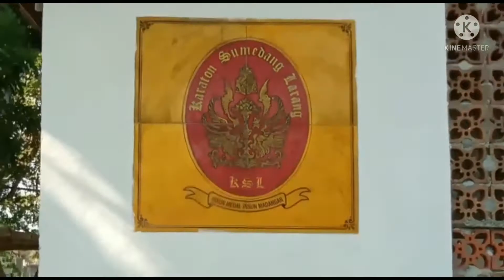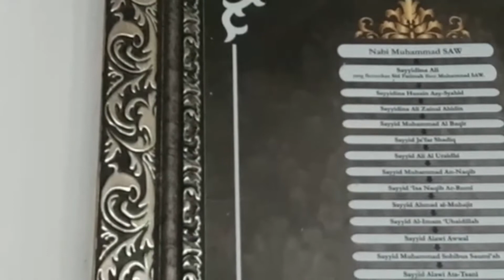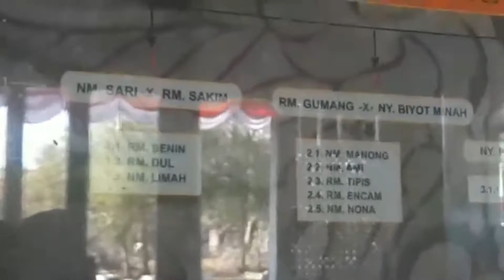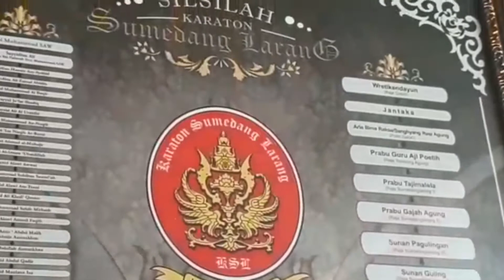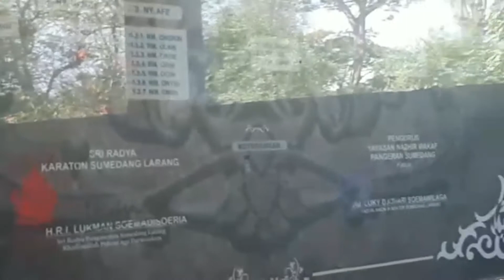Kisah Kramat Batok dan Karomah Kyai uyut Gabid kraton Sumedang Larang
Kisah cagar budaya Kramat Batok, di Desa Jaya Bakti, Bungin, Bekasi
Namun yang pasti, masyarakat menyebut-nyebut makam yang lokasinya jauh dari pemukiman warga, dan berada di tengah hutan kecil tersebut adalah makam Gabid, ulama dan pejuang yang bersama pasukannya ikut berperang melawan penjajah Belanda.

Dan di areal makam ini pula, diyakini warga setempat sebagai tempat dimana Gabid dan pasukannya menemukan batok kramat, yang setiap makanan dan minuman yang ditempatkan di dalamnya/  tidak pernah habis

Keramat Batok  merupakan makam ulama sekaligus pejuang bernama Gabid. Tahun 1850-an ia dan pasukannya terdesak sehingga terpaksa melarikan diri ke hutan belantara. Di tempat tersebut sang pemimpin menemukan gubuk tua. Di dalamnya terdapat peralatan makan yang terbuat dari batok atau tempurung kelapa. Setiap tanggal 10 Muharram, masyarakat yang tinggal di sekitar Kramat Batok mengadakan tasyakuran, terletak di Desa Jaya Bakti Kab.Bekasi.

jumlah peziarah pun dipastikan akan berlipat-lipat, pada malam 1 syuro. Karena di malam itu, keturunan Gabid dan warga sekitar rutin menggelar syukuran, yang diwarnai dengan berbagai pertunjukan seperti jaipong dan tari topeng, serta pemotongan kerbau yang dagingnya dibagikan kepada  masyarakat.